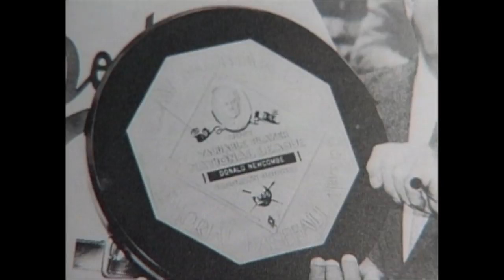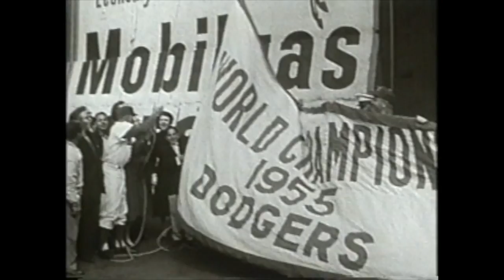Don Newcombe Intv. Part 3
Dodger great Don Newcombe discusses baseball integration and his career as a teamate of Jackie Robinson. Nasty 9 Sports host Ryan Harris speaks with the legend.